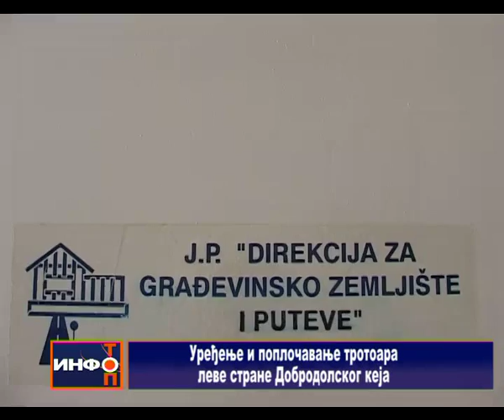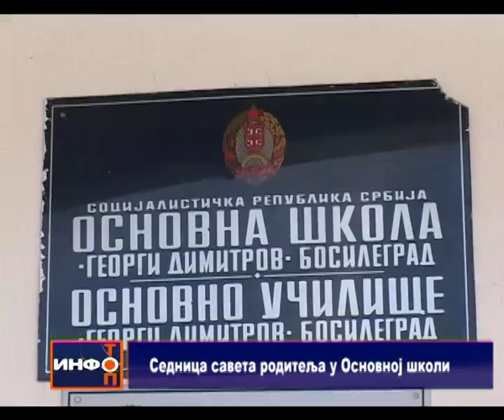Info Top 26 11 2014sr